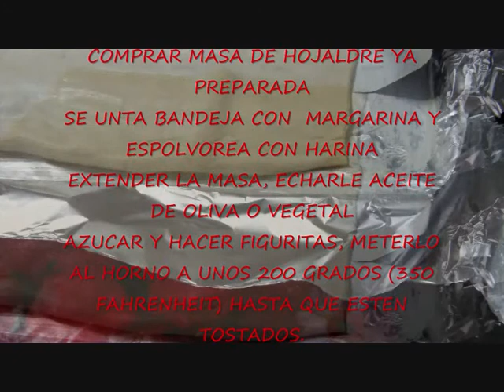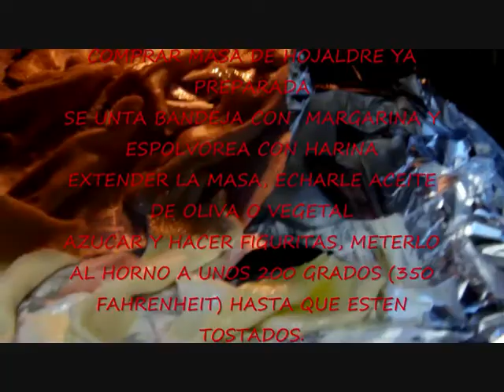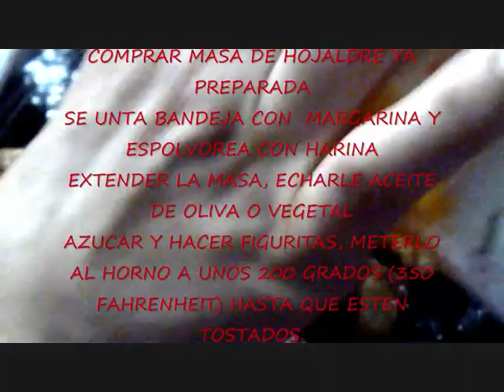COCINALOYA HOJALDRES EN LAZITOS